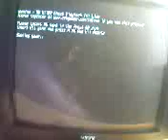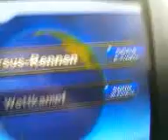Mario Kart Wii - Online Problem ( Nicht gut ) ):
Ich hab keine ahnung was los ist bitte mir ne nACHRICHT schreiben
was ich tun muss ??? um es wieder so zu machen wie vor her